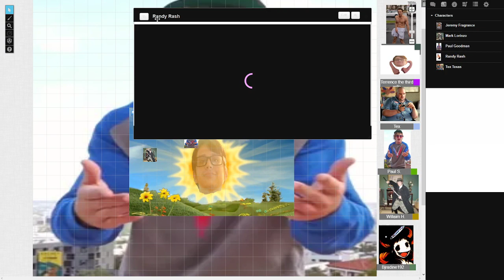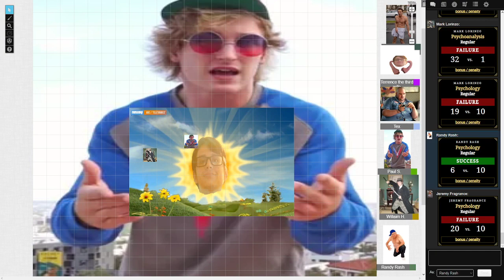CoC corruption of the champions